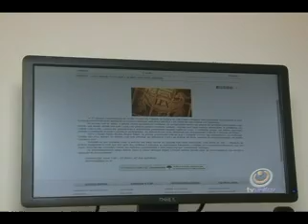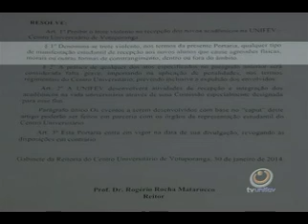TVU Jornal 2ª Edição - 29/08 - Sexta-feira